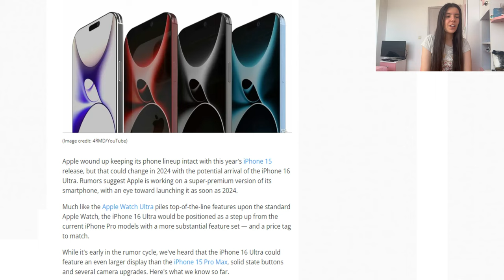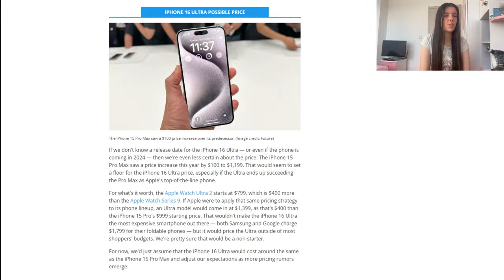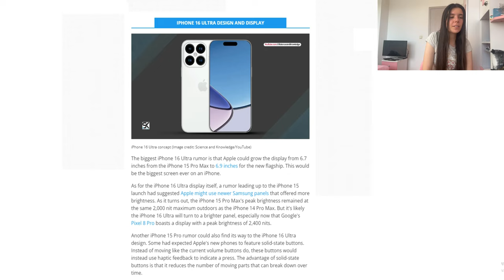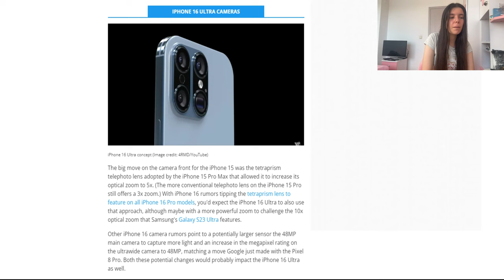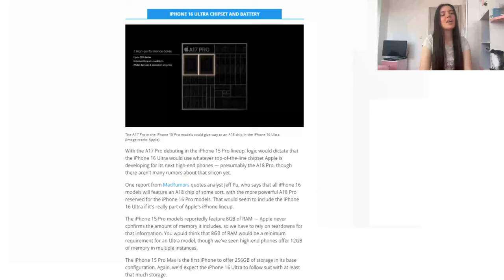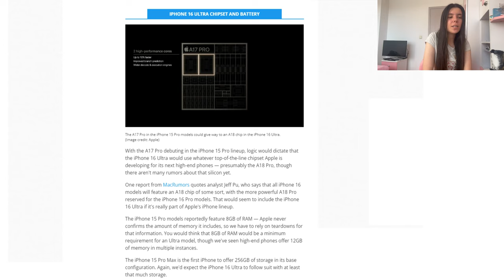iPhone 16: Rumors and Leaks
The iPhone 15 just came out, but people already talk about the iPhone 16. In this video, I will tell you all the rumors and leaks about the new phone, which will come next year. Will there be an Ultra phone? Watch the video to find out